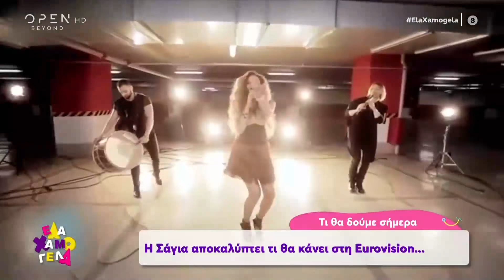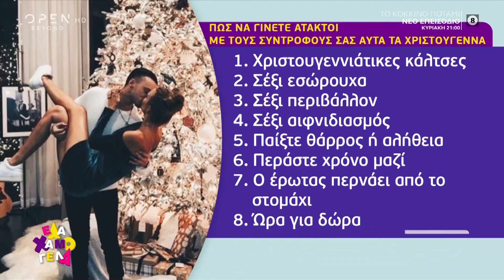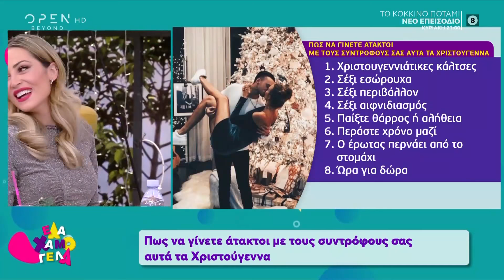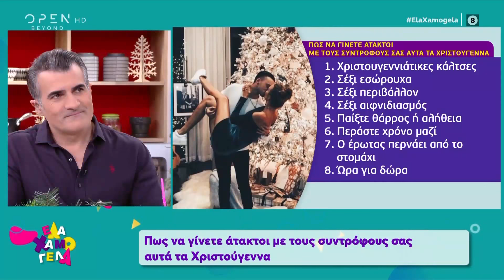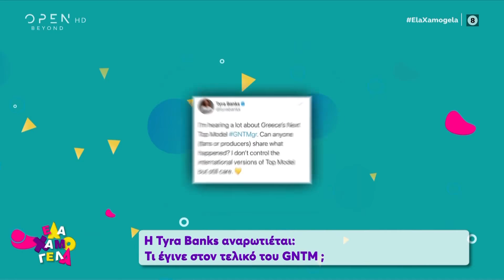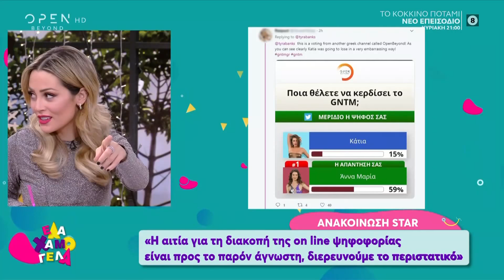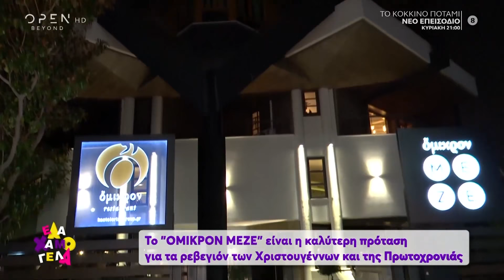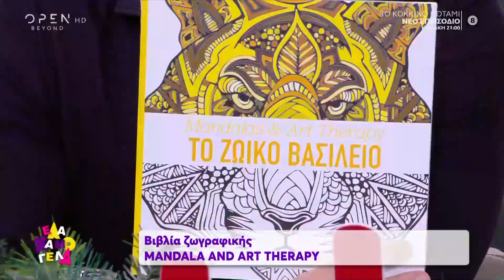Έλα χαμογέλα 21/12/2019 | OPEN TV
Όσα ξεχώρισαν στην τηλεόραση την εβδομάδα που πέρασε, εικόνες από τη λαμπερή πρεμιέρα της Νατάσας Θεοδωρίδου, του Χρήστου Κυριαζή και του Πέτρου Ιακωβίδη, οι αποκαλύψεις του Χρήστου Μάστορα για το πώς βλέπει τον εαυτό του στην τηλεόραση αλλά και για το πού θα κάνει αλλαγή χρόνου, το ναυάγιο της ψηφοφορίας στον τελικό του GNTM, και άλλα πολλά κυριάρχησαν στη θεματολογία της εκπομπής, με καλεσμένο τον Αργύρη Πανταζάρα από το κόκκινο ποτάμι.